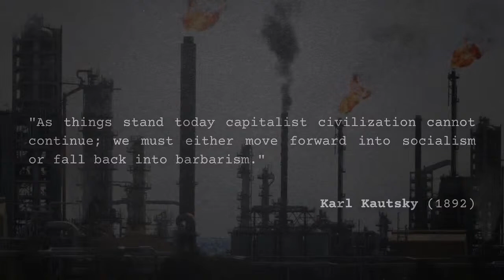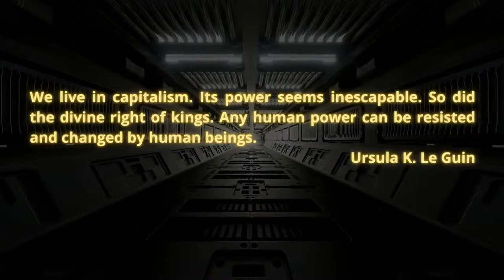Varn Vlog Solo: Economics Is Not Reducible to a Single Fundamental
More on my agreements and disagreements with MMT and more on why the popular presentations of MMT often argue against a strawman just as many of the critics of MMT have straw manned them.